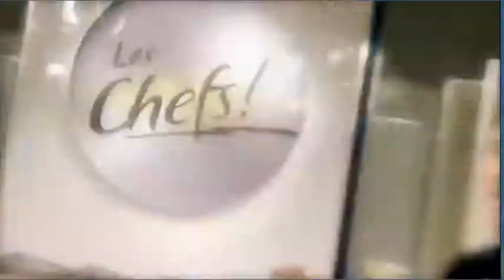Conseils aux 3 finalistes Les Chefs